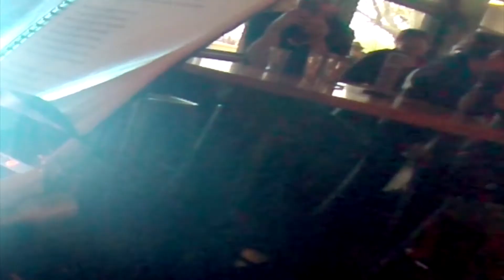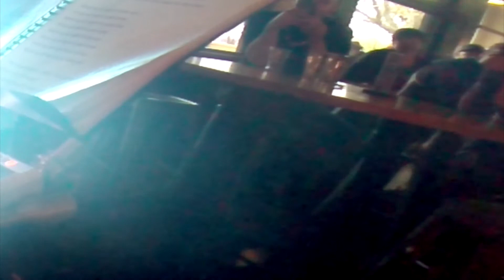Ring Of Fire Medley - Dan Millane Live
Another video from one of my live shows. Bit of silliness on a Sunday